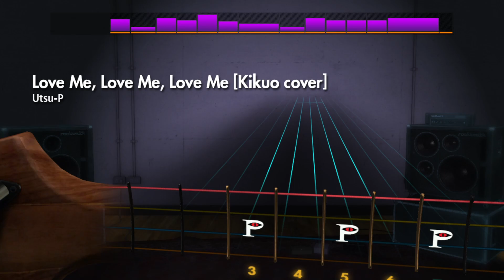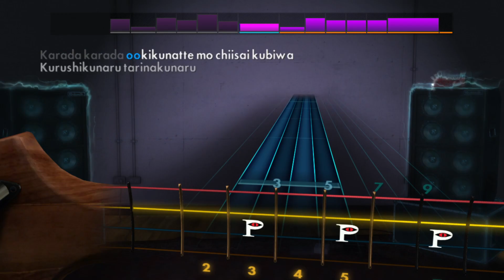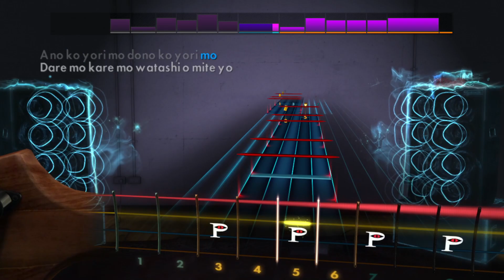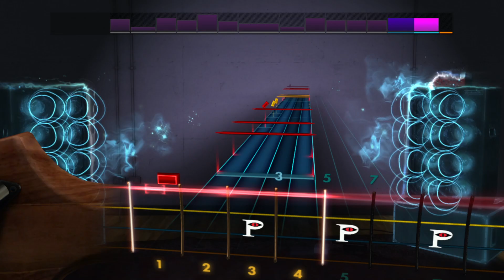rocksmith utsu-p - love me, love me, love me(bass)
D drop C
kikuo cover